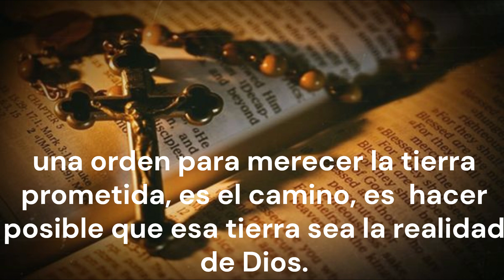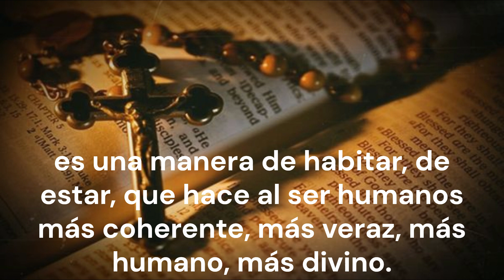Homilía XXXI Domingo del tiempo ordinario